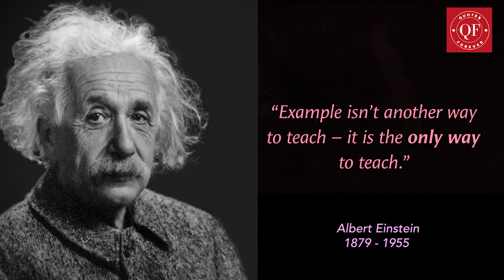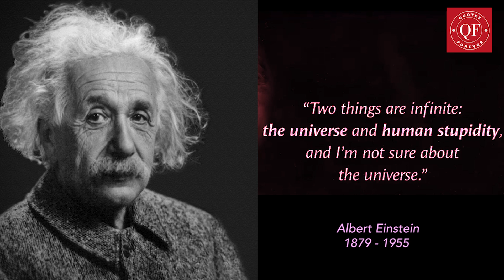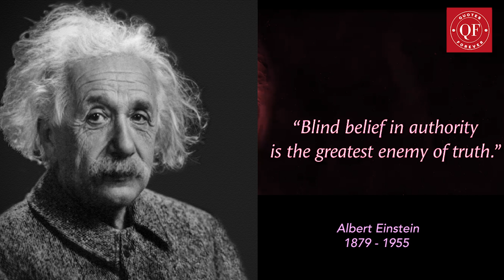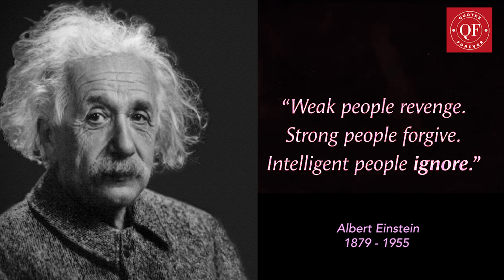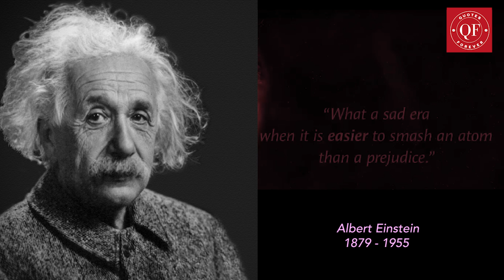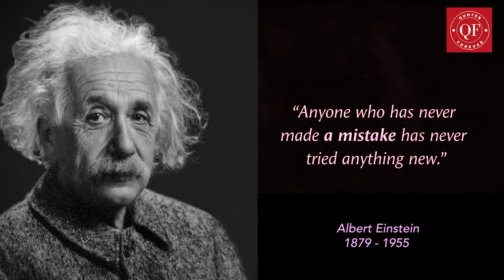Albert Einstein THE GENIUS quotes to upgrade your mindset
About ALBERT EINSTEIN 👉 Albert Einstein was born at Ulm, in Württemberg, Germany, on March 14, 1879. Six weeks later the family moved to Munich, where he later on began his schooling at the Luitpold Gymnasium. Later, they moved to Italy and Albert continued his education at Aarau, Switzerland and in 1896 he entered the Swiss Federal Polytechnic School in Zurich to be trained as a teacher in physics and mathematics. In 1901, the year he gained his diploma, he acquired Swiss citizenship and, as he was unable to find a teaching post, he accepted a position as technical assistant in the Swiss Patent Office. In 1905 he obtained his doctor’s degree.

During his stay at the Patent Office, and in his spare time, he produced much of his remarkable work and in 1908 he was appointed Privatdozent in Berne. In 1909 he became Professor Extraordinary at Zurich, in 1911 Professor of Theoretical Physics at Prague, returning to Zurich in the following year to fill a similar post. In 1914 he was appointed Director of the Kaiser Wilhelm Physical Institute and Professor in the University of Berlin. He became a German citizen in 1914 and remained in Berlin until 1933 when he renounced his citizenship for political reasons and emigrated to America to take the position of Professor of Theoretical Physics at Princeton*. He became a United States citizen in 1940 and retired from his post in 1945.

After World War II, Einstein was a leading figure in the World Government Movement, he was offered the Presidency of the State of Israel, which he declined, and he collaborated with Dr. Chaim Weizmann in establishing the Hebrew University of Jerusalem.

Einstein always appeared to have a clear view of the problems of physics and the determination to solve them. He had a strategy of his own and was able to visualize the main stages on the way to his goal. He regarded his major achievements as mere stepping-stones for the next advance.

At the start of his scientific work, Einstein realized the inadequacies of Newtonian mechanics and his special theory of relativity stemmed from an attempt to reconcile the laws of mechanics with the laws of the electromagnetic field. He dealt with classical problems of statistical mechanics and problems in which they were merged with quantum theory: this led to an explanation of the Brownian movement of molecules. He investigated the thermal properties of light with a low radiation density and his observations laid the foundation of the photon theory of light.

In his early days in Berlin, Einstein postulated that the correct interpretation of the special theory of relativity must also furnish a theory of gravitation and in 1916 he published his paper on the general theory of relativity. During this time he also contributed to the problems of the theory of radiation and statistical mechanics.

In the 1920s, Einstein embarked on the construction of unified field theories, although he continued to work on the probabilistic interpretation of quantum theory, and he persevered with this work in America. He contributed to statistical mechanics by his development of the quantum theory of a monatomic gas and he has also accomplished valuable work in connection with atomic transition probabilities and relativistic cosmology.

After his retirement he continued to work towards the unification of the basic concepts of physics, taking the opposite approach, geometrisation, to the majority of physicists.

Einstein’s researches are, of course, well chronicled and his more important works include Special Theory of Relativity (1905), Relativity (English translations, 1920 and 1950), General Theory of Relativity (1916), Investigations on Theory of Brownian Movement (1926), and The Evolution of Physics (1938). Among his non-scientific works, About Zionism (1930), Why War? (1933), My Philosophy (1934), and Out of My Later Years (1950) are perhaps the most important.

Albert Einstein received honorary doctorate degrees in science, medicine and philosophy from many European and American universities. During the 1920’s he lectured in Europe, America and the Far East, and he was awarded Fellowships or Memberships of all the leading scientific academies throughout the world. He gained numerous awards in recognition of his work, including the Copley Medal of the Royal Society of London in 1925, and the Franklin Medal of the Franklin Institute in 1935.

Einstein’s gifts inevitably resulted in his dwelling much in intellectual solitude and, for relaxation, music played an important part in his life. He married Mileva Maric in 1903 and they had a daughter and two sons; their marriage was dissolved in 1919 and in the same year he married his cousin, Elsa Löwenthal, who died in 1936. He died on April 18, 1955 at Princeton, New Jersey.